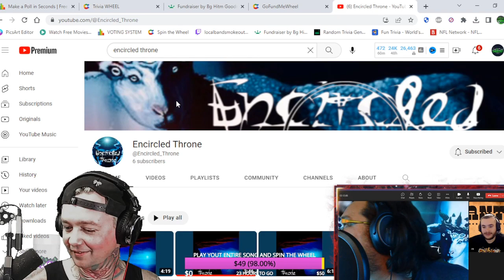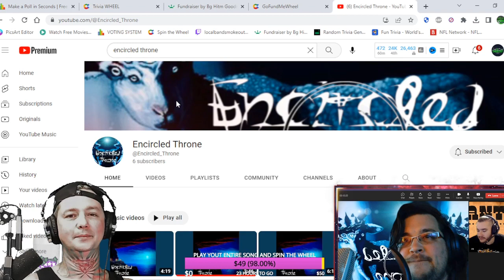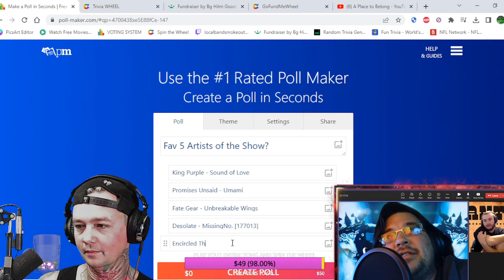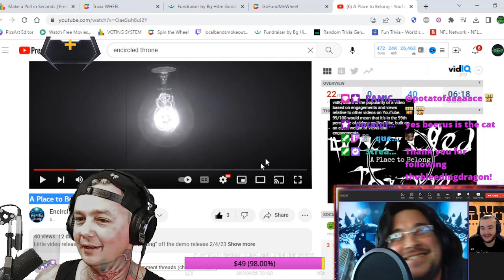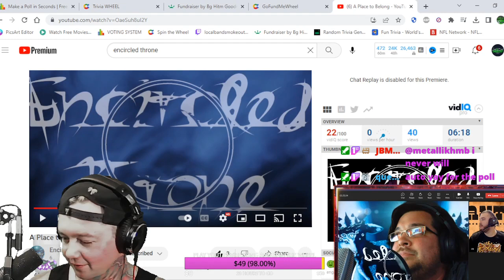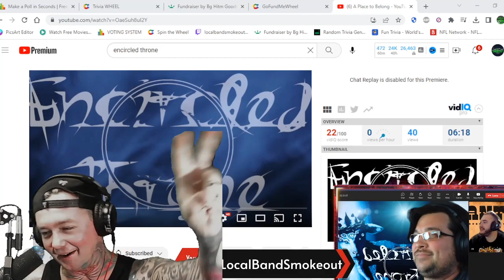Encircled Throne Interview ! We Talk Bandmates in Different States / New Music in Winter & More !